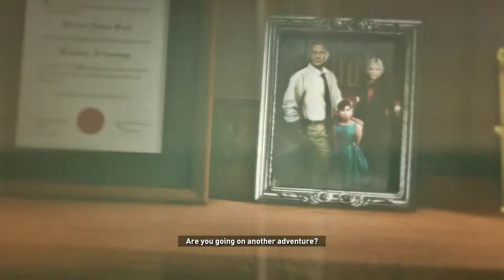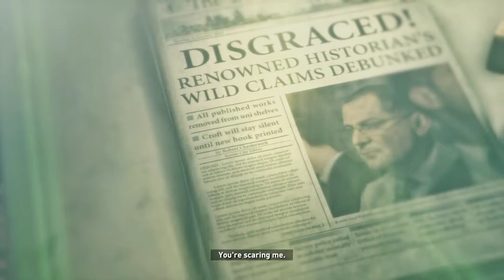Rise of the Tomb Raider Part 3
Game crashed in the end